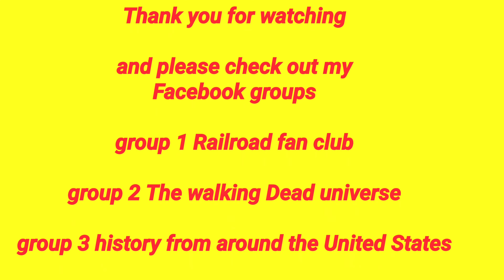Norfolk Southern 11Z at Wilkes-Barre PA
this is a video I made on Friday May 21st 2021 of a Norfolk Southern train near Kirby Park in Wilkes-Barre PA time of day 6:00 PM

weather conditions
sunny
hot 🥵
temperature 86°